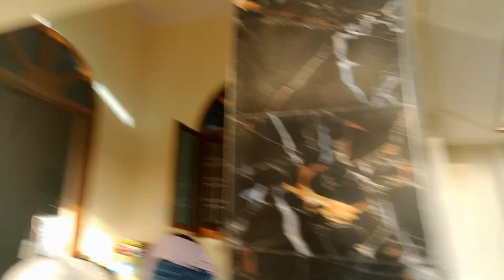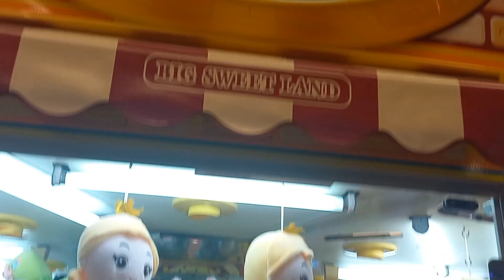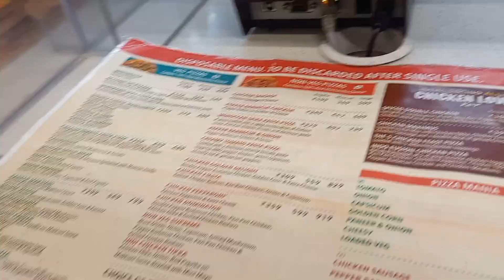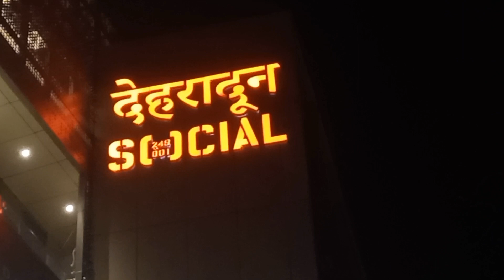So Much Fun With Family ||Centrio Mall Dehradun || Msti Time || Daily Vlog